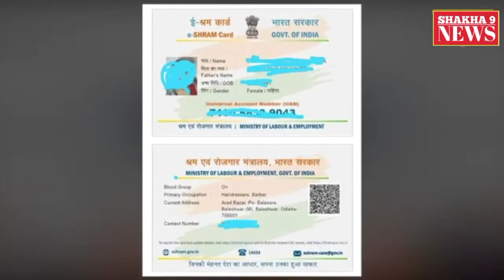E shramik portal में कैसे login kare ? पूरे Details जानिए ।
देखिये लोकल खबरें , लोकल अंदाज़ में सिर्फ SHAKHA9 NEWS Channel पर

SHAKHA9 NEWS is an INDIAN Hindi news channel which provides local as well as National news 24×7 with detailed news coverage. SHAKHA9 NEWS also covers Local regional stories, Entertainment News, Political News, Election News, Sports News, Cricket and Lifestyle Updates.